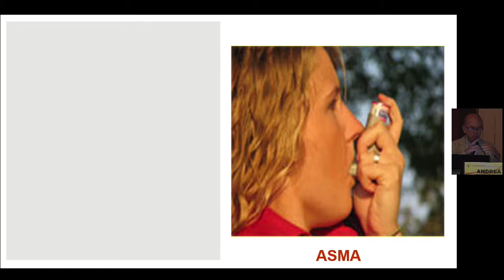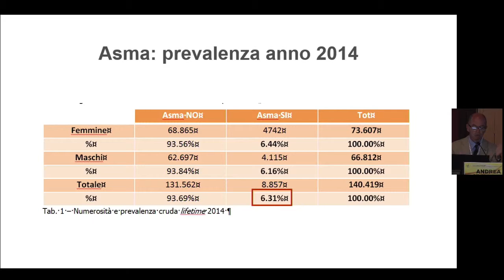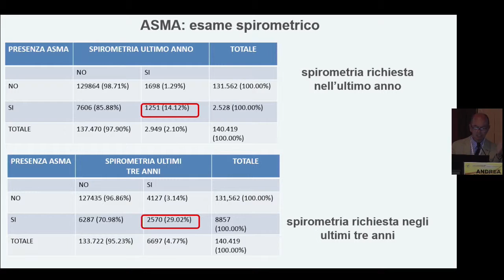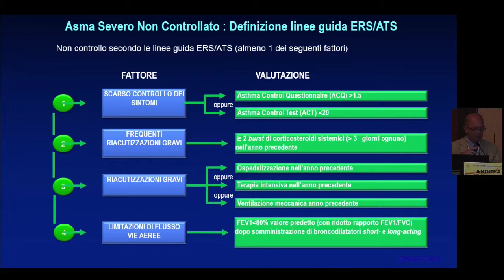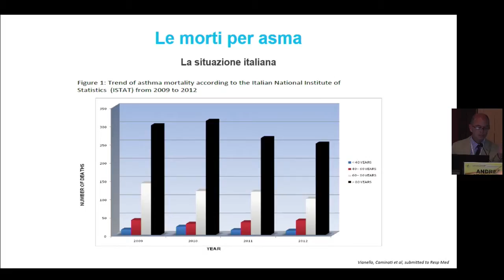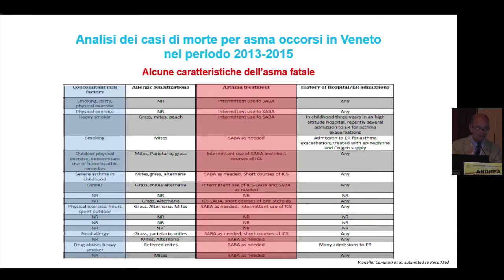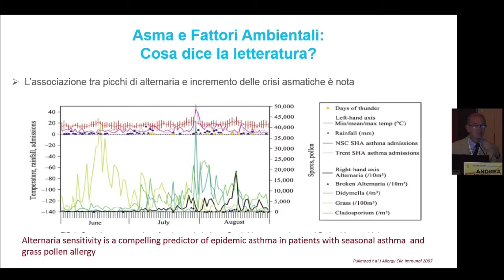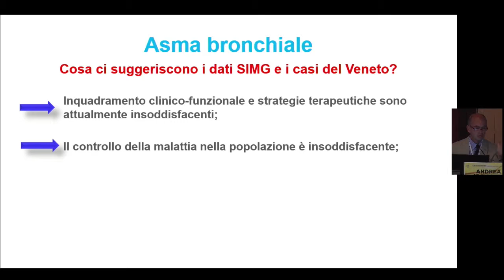10 - BPCO - ASMA - Andrea VIANELLO